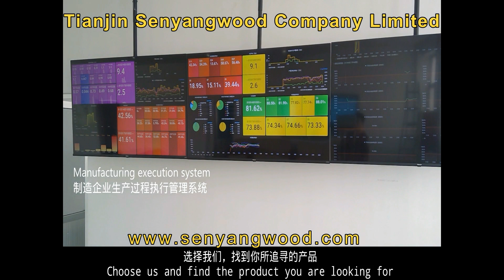wooden cutlery sets | wooden utensils set | wooden spoon | wooden fork | wooden knife paper wrapped.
Contact Tianjin Senyangwood Co., Limited to get more information about wooden utensils

Information about wood spoon, wooden fork, wooden knife with single paper wrapped line from Tianjin Senyangwood Co., Limited